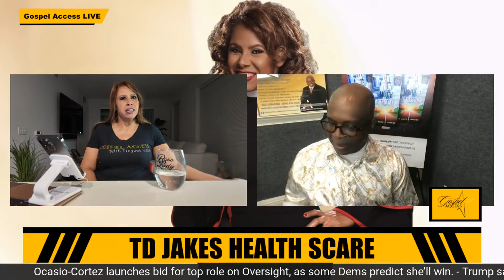Did T.D. Jakes Prophesy to Himself?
Join us live on Friday at 6pm.